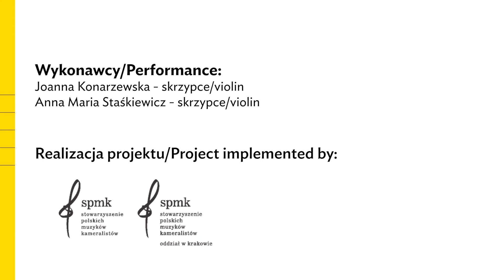Dziecięca kameralistyka online i w domu | Sławomir Tomasik – „W pałacu króla Jegomości”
Sławomir Tomasik  – „W pałacu króla Jegomości”

Zrealizowano w ramach projektu „Dziecięca kameralistyka online i w domu”

Wykonawcy: Anna Maria Staśkiewicz (skrzypce), Joanna Konarzewska (skrzypce)

Realizacja projektu: Stowarzyszenie Polskich Muzyków Kameralistów – Oddział w Krakowie, Stowarzyszenie Polskich Muzyków Kameralistów

Partnerzy: Polskie Wydawnictwo Muzyczne, Centrum Edukacji Artystycznej, polmic.pl, „Ruch Muzyczny”

Realizacja nagrań: B&B records

Publikacja Sławomir Tomasik – „Duetowe co nieco” na skrzypce, z której pochodzi utwór, jest dostępna w księgarni i sklepie internetowym PWM

Dofinansowano ze środków Narodowego Centrum Kultury w ramach programu Kultura w sieci – Ministerstwo Kultury i Dziedzictwa Narodowego, Narodowe Centrum Kultury

Sławomir Tomasik  – “In the Palace of His Majesty the King”

Realized within the project “Children's chamber music online and at home”

Performers: Anna Maria Staśkiewicz (violin), Joanna Konarzewska (violin)

Produced by: Polish Chamber Musicians' Association – Cracow Branch, Polish Chamber Musicians' Association

Partners: PWM Edition, Polish Music Information Centre polmic.pl, Centrum Edukacji Artystycznej,  “Ruch Muzyczny”

Recorded by: B&B records

Publication Sławomir Tomasik – “A Little Something”. Duets for Violin is available in PWM Edition’s bookstore

Subsidised by the National Centre for Culture under the programme Kultura w sieci – Ministry of Culture and National Heritage of the Republic of Poland, National Centre for Culture